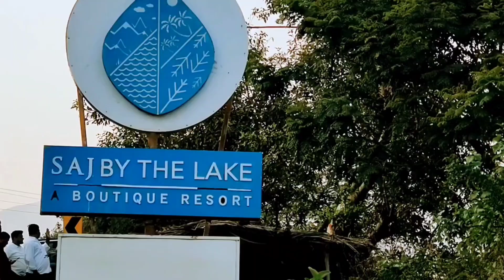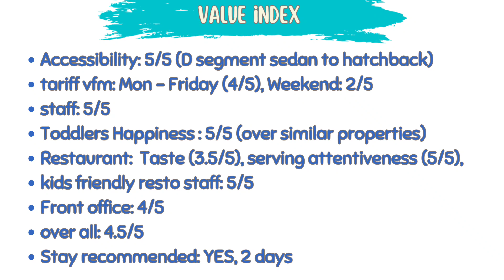Weekend stay at Saj By the Lake Malshej Ghat || Resorts Near Mumbai and Pune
Resort in review -

Saj by the Lake, Malshej

Stayed time - We have stayed in all season

Best time - Winter followed by Monsoon

The detailed review of the same is mentioned in this video.

For taking an informed stay call, please refer our VFM Stay index towards the end.

Note: Please note that the review is completely unbiased and not a promoted one.

- Latest leisurely stay reviews by us round the globe

- and to know more about the goodness of authentic Odia Cuisine

For Odia Food Online delivery in Mumbai and Pune, logon to

Happy watching !!